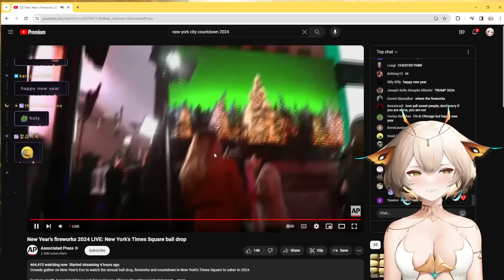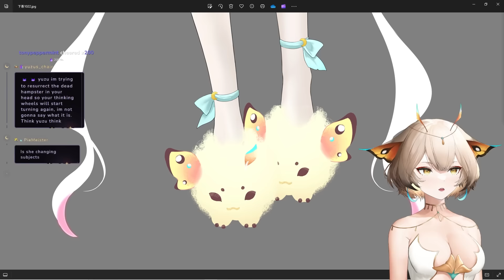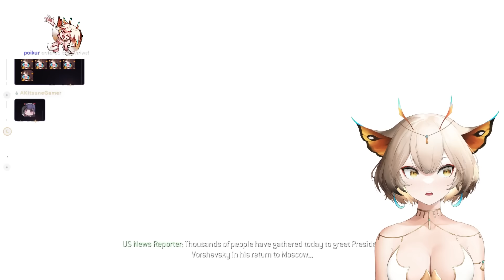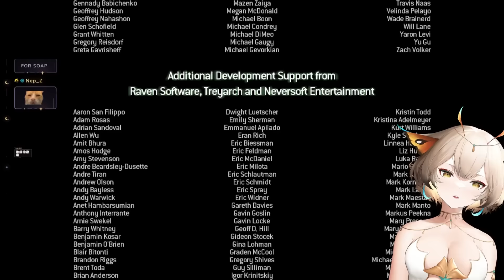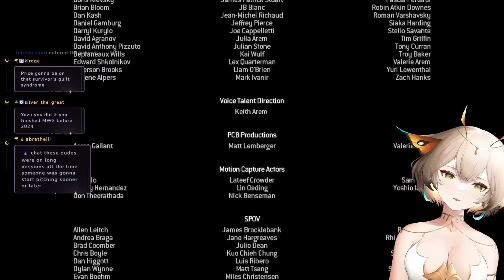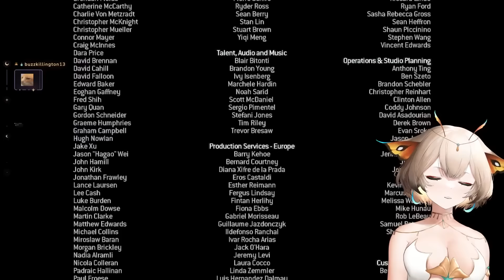Yuzu Plays Call of Duty: Modern Warfare 3 - Part 2 (Final)